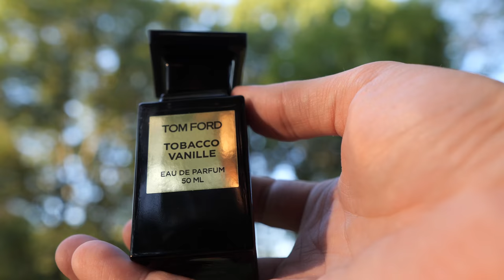My Holy Grail Fragrances